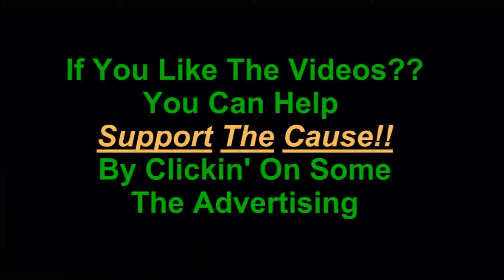GTA San Andreas Missions 26 House Party